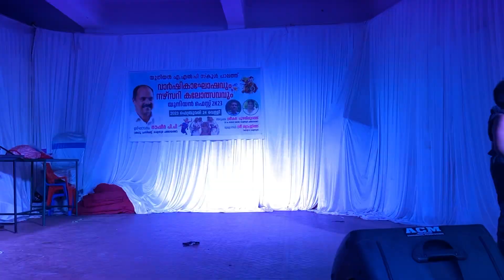Adhivasi dance | UNION FEST 2K23 | UNION ALP SCHOOL PALATH